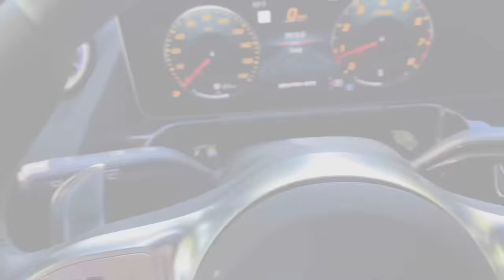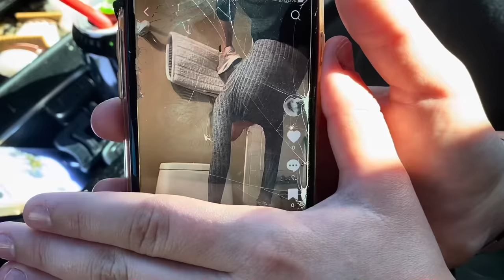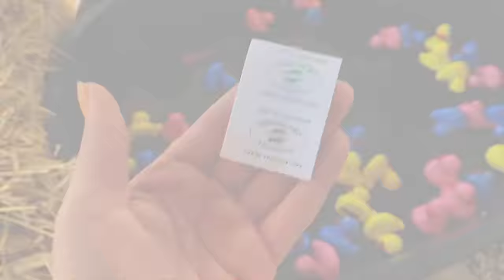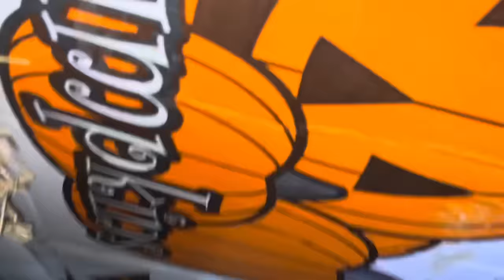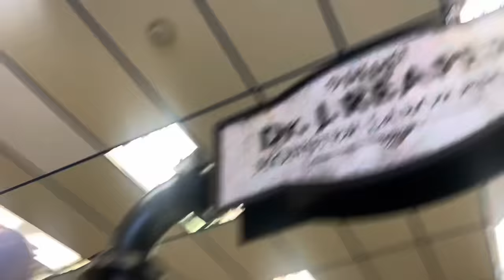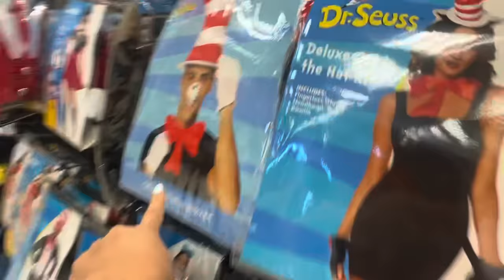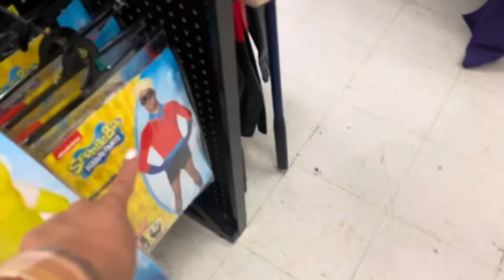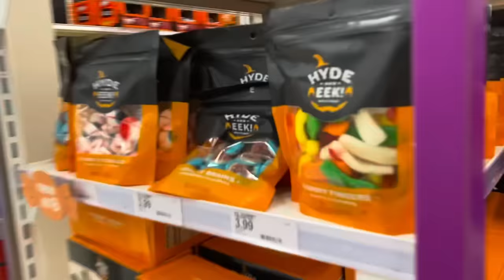I CAN’T SAY “NO” TO KALLI FOR 24 HOURS *HALLOWEEN EDITION* 🫣👻